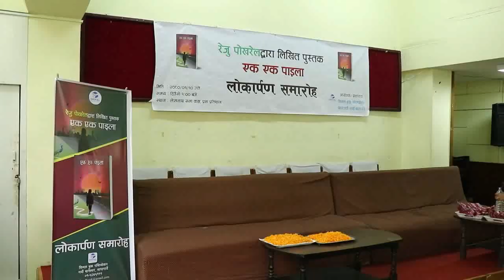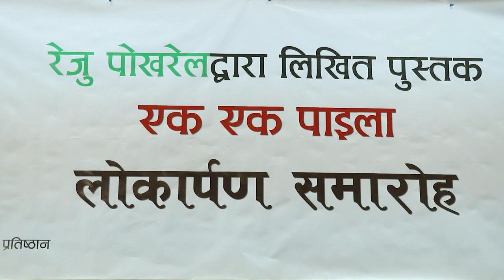रेजु पोखरेलद्वारा लिखित पुस्तक “एक एक पाइला” विमोचन समारोह कार्यक्रम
प्रकाशकः Simal Book Publication
Copyrightः Author
Program Host: @sirjanasharma9425
Videography/Photography: Binod Karki (Boudhali Bhanja Sr.) / Amshu Karki

Location: New- Baneshwor ; Thapa Gaun Kathmandu

 Ghost Writing Nepal provides an eternal platform in the field of Literature. Your story should never be hidden . It should be known to everyone. So, We are here to write your story. Visit us !